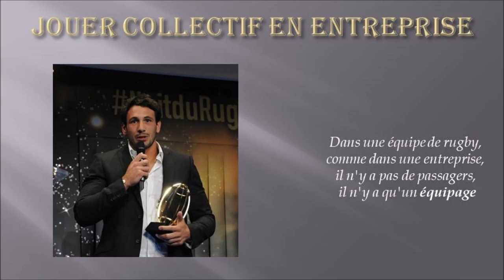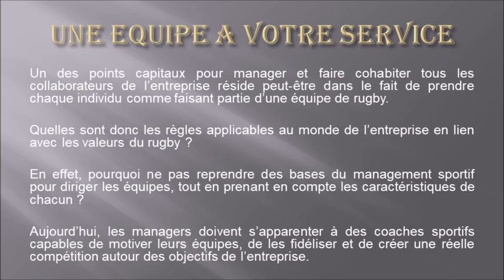MANAGEMENT DES ENTREPRISES/ HARINORDOQUY/LOMBARD/ LAMERAT/RALLIER/ DIOMANDE/ CHASSAGNE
les valeurs du rugby adaptées au management en entreprise
une équipe a votre service  Thomas Lombard, Imanol Harinordoquy, Rémi Lamerat, Marc Antoine Rallier, Olivier Diomandé, David Chassagne
séminaires,  conférences, formations